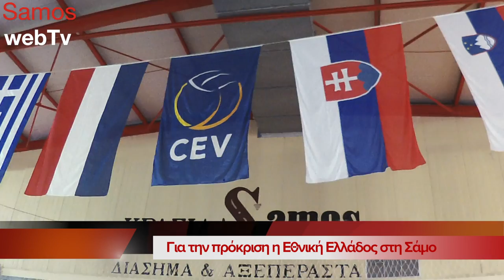Για την πρόκριση η Εθνική στη Σάμο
Έτοιμη η Σάμος να φιλοξενήσει για πρώτη φορά διεθνές τουρνουά αγώνων βόλεϊ.

Συγκεκριμένα από την Πέμπτη 28 Ιουνίου και για τρεις συνολικά μέρες, οι εθνικές ομάδες νεανίδων της  Ολλανδίας, Σλοβακίας Σλοβενίας και Ελλάδος, θα διεκδικήσουν την  πρόκριση στην τελική φάση του πρωταθλήματος.